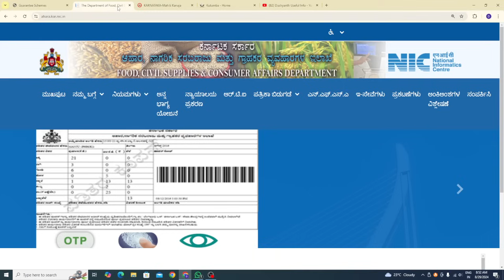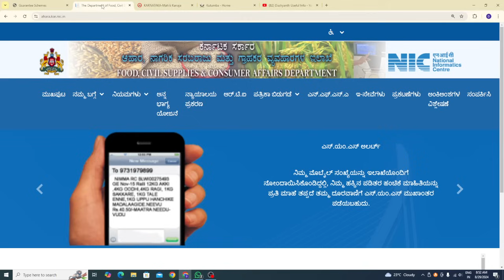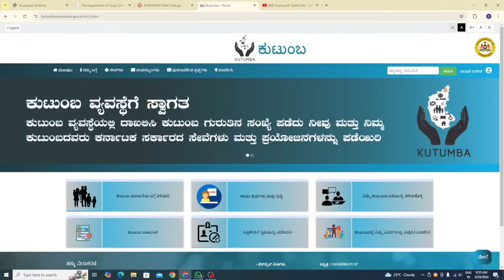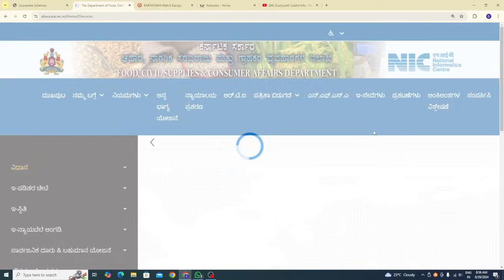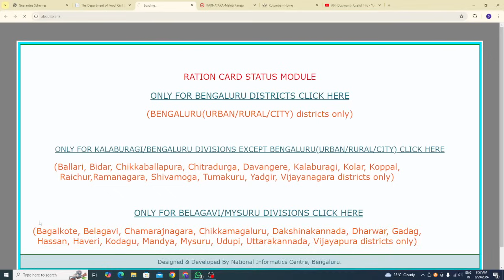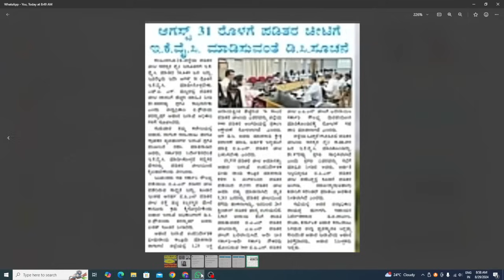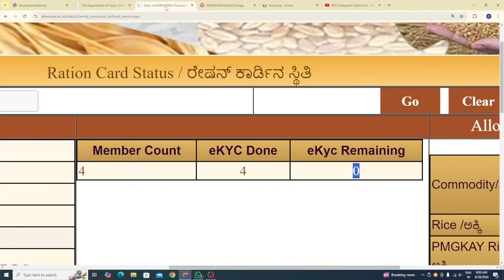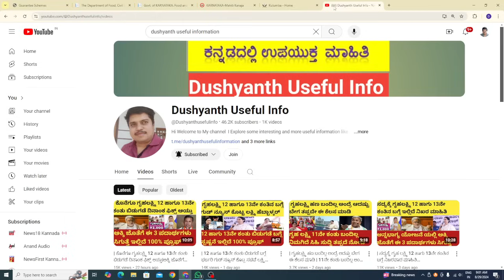| ಗೃಹಲಕ್ಷ್ಮಿ 12 13ನೇ ಕಂತು ನಿಮ್ಮ ಖಾತೆಗೆ ಯಾವಾಗ ಜಮಾ|ಸಾಲ ಮಾಡಿದ ಮಹಿಳೆಯರಿಗೆ ಸಿಕ್ತಿಲ್ಲ ಗೃಹಲಕ್ಷ್ಮಿ ಹಣ| 2024|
gruhalakshmi yojana amount gruhalakshmi yojana amount not credited gruhalakshmi yojana amount checking in kannada gruhalakshmi yojana amount not credited in kannada gruhalakshmi yojana amount status check
gruhalakshmi yojana amount bandilla gruhalakshmi yojana amount checking app gruhalakshmi yojana amount checking link gruhalakshmi yojana amount still not received

addresses, Sign-in credentials, Phone numbers, Bank account information are Demo do not belong to a Real human.